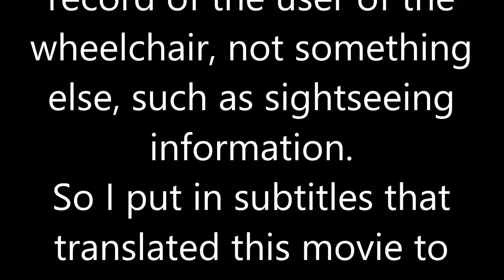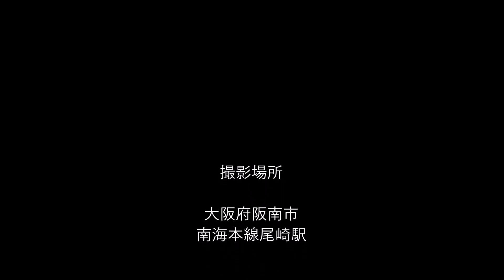車いす道中記 南海本線尾崎駅サザン20号乗車 大阪府阪南市編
車イスで、2019年3月2日に、大阪府阪南市にある南海電鉄の尾崎駅にて、南海本線の特急サザン20号に乗車したときのものです。

※災害復旧工事中の尾崎駅です。